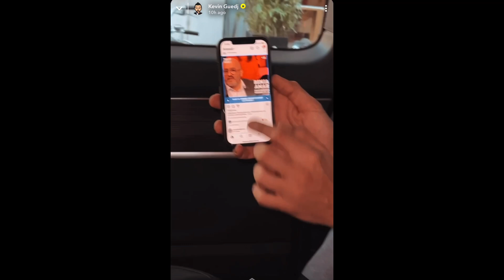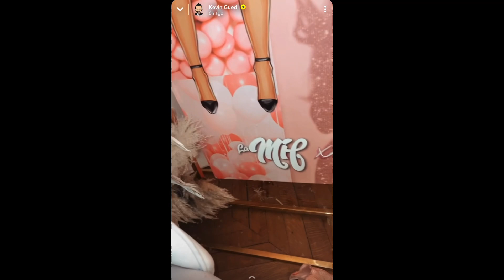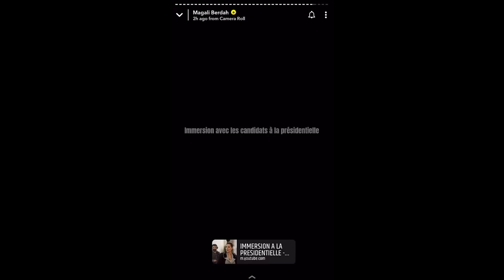KEVIN ET CARLA MOREAU SONT EN GUERRE AVEC MAGALI DEPUIS LA SORCELLERIE ?! 😱🔮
Dans cette vidéo, Carla Moreau et Kevin Guedj sont très heureux ensemble ! En effet, malgré leurs nombreuses disputes avec Magali Berdah, les deux amoureux ne semblent pas accorder beaucoup d’importance à cela !!! 😱💥